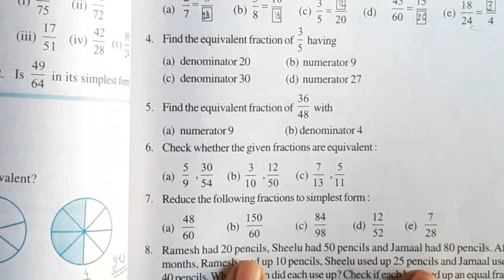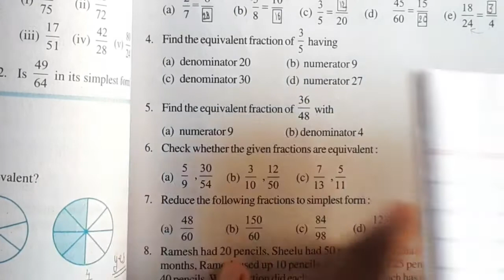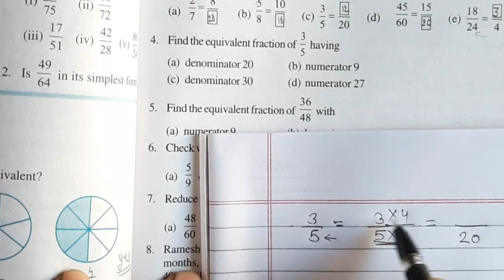Class 6th || mathematics ||ex.7.3 || fractions|| Q 3to9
class 6
mathematics
ex.7.3
Q 3 to 9
fractions